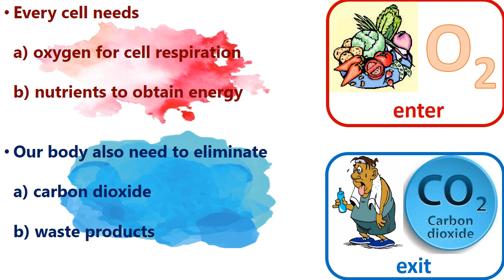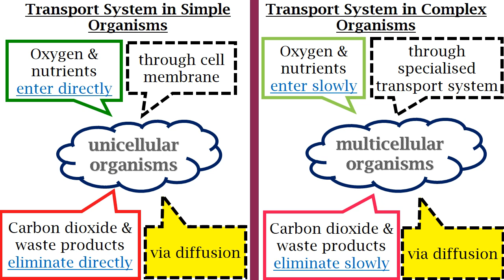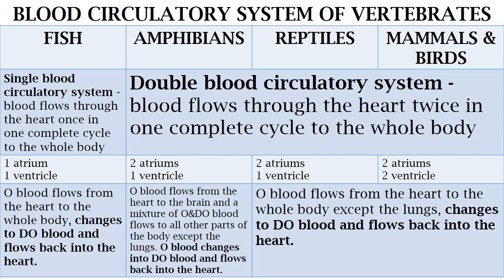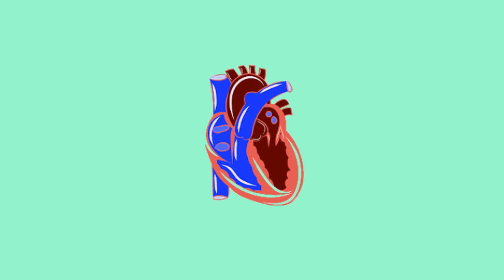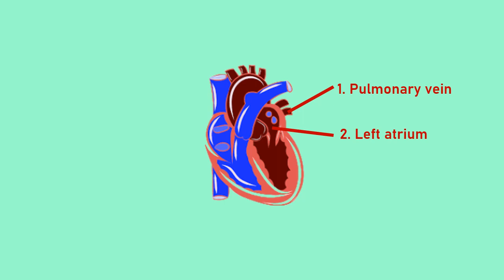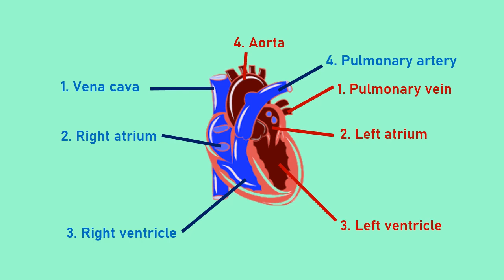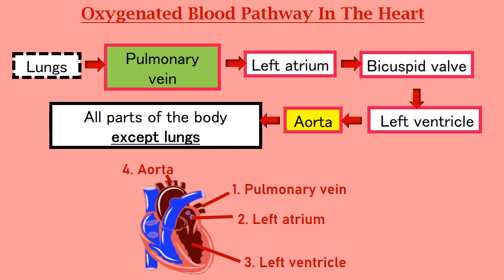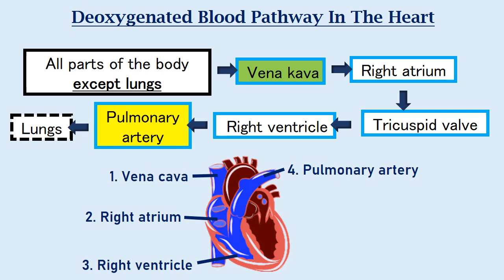TRANSPORTATION FORM 3 PART 1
Specially assigned to Bagan Jaya students during Movement Control Order (MCO). Let's study Transport System in Organisms, Blood Circulatory System  of Vertebrates and Human Blood Circulatory System in this video, Part 1.